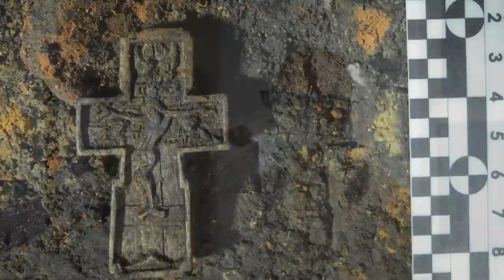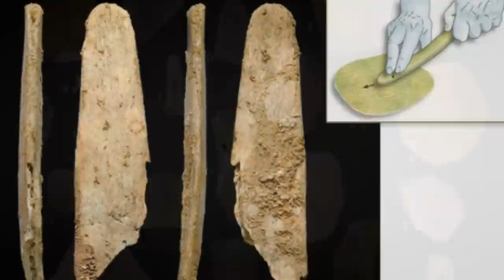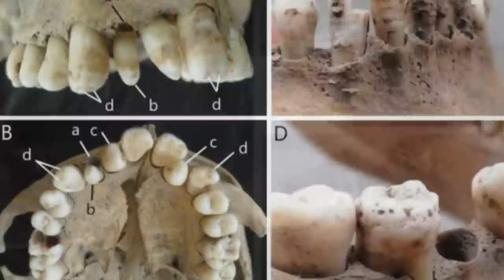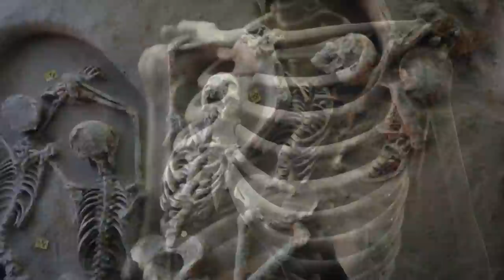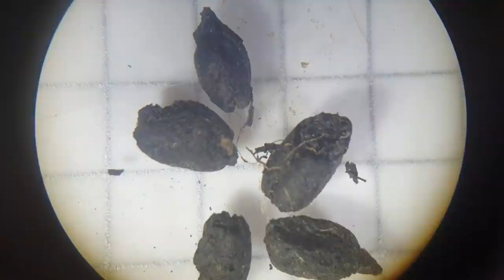Archaeologists in Tibet Have Discovered the Oldest Settlements of the Stone Age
Tibetan archaeologists have unearthed a settlement from the Stone Age in an unusual place. It is good that archaeologists have the opportunity to use modern technologies. Thanks to the ground penetrating radar, now there is a great opportunity to see what was not visible before. I will tell you about the new finds of archaeologists in this video. It will be interesting!
00:00 ► Intro
00:22 ► Ancient settlement destroyed by the tsunami
02:10 ► Rare bone cross
03:05 ► Ocher, tools and drugs trade
04:35 ► Ancient Roman city and the longest white road
05:42 ► Stone Age settlements in Tibet
07:35 ► The remains of a guy with a wolf's mouth
10:18 ► Tower of Skulls in Mexico
11:10 ► The earliest fragments of the Mayan calendar
13:07 ► The oldest malt in Britain
14:37 ► Why did they try to dismantle the pyramids of Giza
Archaeologists in Tibet have discovered the oldest settlement of the Stone Age. In Slovakia, the remains of a man with a wolf's mouth were found, and in Mexico, the Tower of Skulls. Why did all the rulers try to dismantle the pyramids of Giza. Watch this video and more! Hi, friend. You are on the KirTop channel.